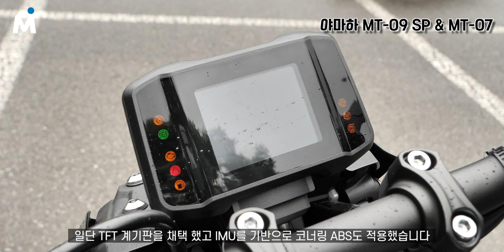[모토이슈] 야마하 MT-09 SP & MT-07 시승 l 가볍고 경쾌한 즐거움 l MT 시리즈의 새로운 패밀리룩...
많은 분들이 문의 주셨던 야마하 MT-09 SP와 MT-07이 10월 1일부로 정식 출시 되었습니다.

두 모델 모두 유로 5 대응과 함께 새로운 패밀리 룩을 채택했습니다.

MT-09는 국내에 상위 버전인 SP 모델만 도입됩니다.
가야바 풀 어저스터블 프런트 포크와 올린즈 풀 어저스터블 별채식 리어 샥이 채택됩니다.

여기에 신모델로 오며 TFT 계기판과 양방향 퀵시프트, IMU를 기반으로 코너링 ABS, 윌리 컨트롤 등 YZF-R1에 버금가는 전자장비를 채택해 상품성을 높였습니다.

또한 배기량을 890cc로 키우며 최고 출력이 119마력으로, 이전보다 4마력 높아졌습니다.

MT-09는 낮은 무게중심에 상체가 바짝 서는 라이딩 포지션으로, 마치 슈퍼모토 바이크같은 역동적인 주행을 의도합니다. 3,000rpm 부근부터 약 8,000rpm에 집중된 토크에 빠르게 엔진 회전수가 치솟는 3기통의 특징으로 실 주행 영역에서 스릴있는 주행이 가능합니다.

MT-07은 유로 5 채택을 제외하면 흡기 개선, 2/3단 미션 개선, 순정 타이어 변경 등의 세부적인 부분을 다듬어 완성도를 높이는데 집중했습니다.

최근 미들 클래스 네이키드들이 전자장비를 대거 채택하는데 비하면 아쉽지만, MT-07은 여전히 가벼운 핸들링과 경쾌한 저회전 토크를 통해 재미있는 주행 감각을 제공하고, 미들급 모터사이클로써 출력과 제동력, 움직임 등 기본기가 매우 좋은 모델입니다.

시승차량협조 한국모터트레이딩(주) - 야마하 모터사이클 공식 수입원